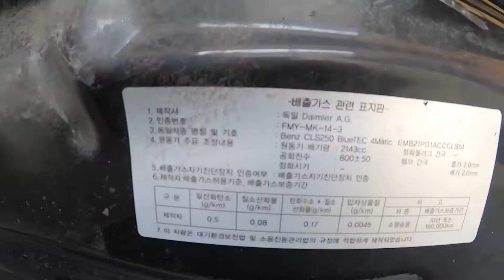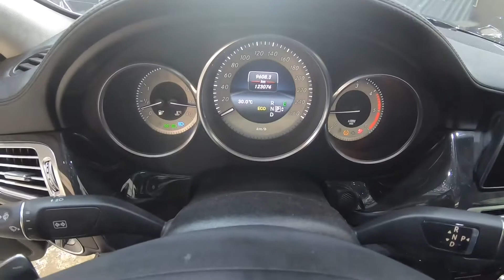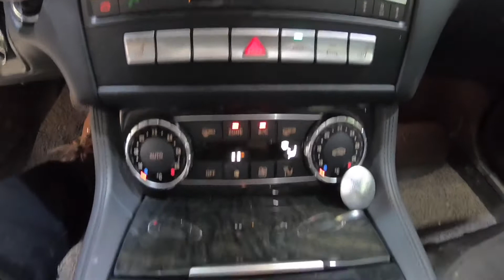144829 benz cls250d 4matic